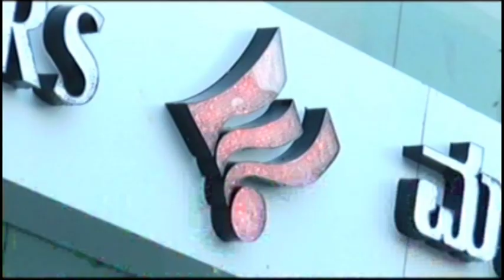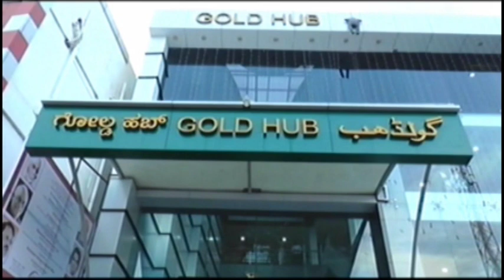05 NAVOMBER NEWS FINAL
05 NAVOMBER NEWS FINAL